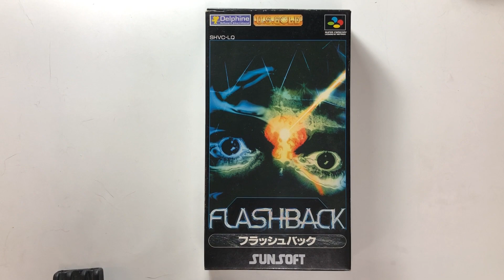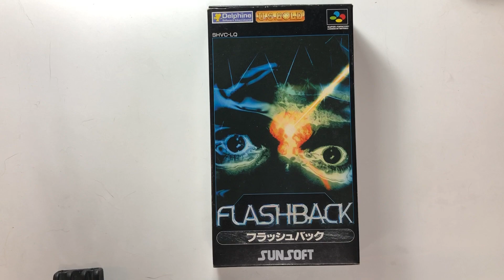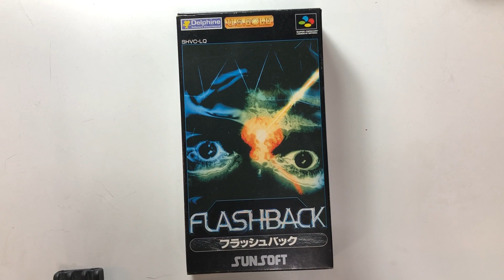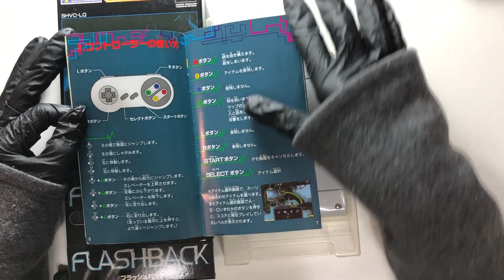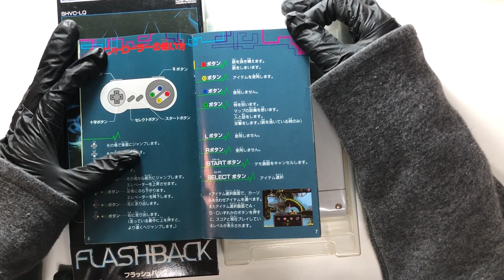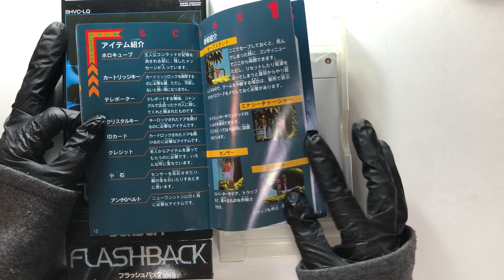[잡담] ★검은별★ 플래시백 Flashback 181205 #00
2018년 12월 4일에 발매된다고 써놓고 5일에 발매한 플래시백입니다.
(기다렸다!)
1992년에 발매된 공상 과학 시네마틱 플랫폼 게임을 2018년
발매 25주년을 맞아 리마스터 버전으로 GOG에서 발매했습니다
(숫자가 이상해보이는건 1993년 발매라고 하는 곳도 있어서? 인듯합니다, 게임상에서는 1993년 버전이라고 표기됨)